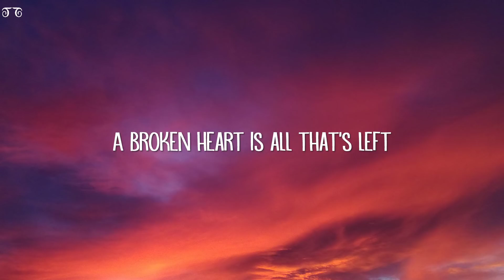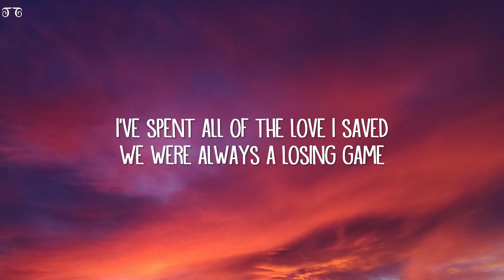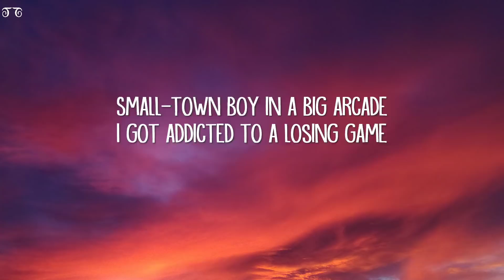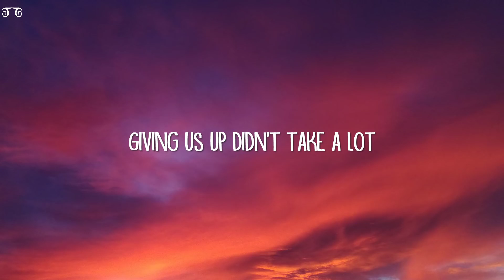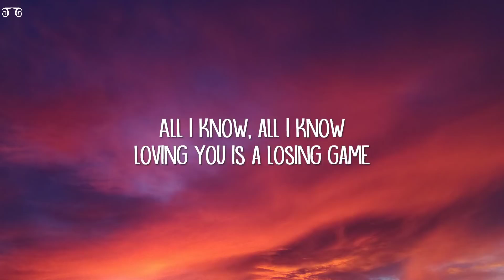Duncan Laurence - Arcade (Lyrics) ft. FLETCHER || Professional Music.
Hello Guys,
This is amazing and marvelous music I've ever listened. So guys I believe you will enjoy this video. Thank You Guys.

Oh-oh-oh-oh, oh-oh-oh-oh
Oh-oh-oh-oh, oh-oh-oh-oh
STAY HOME,
STAY SAFE
IF YOU HAVE ANY QUIRES PLEASE COMMENT OR PLEASE